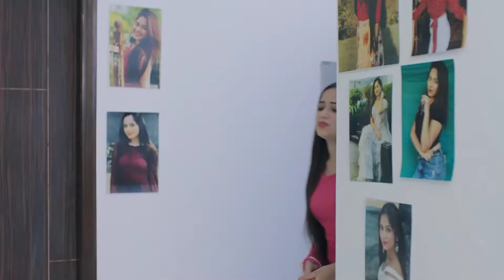Tum Mile Dil Khile | Cute Romantic Couple Love Story | New Hindi Songs 2020 | Best Love Story New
Cover song Credits:
Directer - Chandan Roy Chowdhury
Music programming - Raj Barman
Mixing and Mastering - Raj Barman

Original Song Credits:
Tu Mile Dil Khile
Singer: Alka Yagnik, Kumar Sanu
Lyrics: Indeevar (Shyamalal Babu Rai)
Film: Criminal

Ek Nazar Pyar Se Dekhlo ( Tum Mile Dil Khile) Lyrics :-

Tu Mile Dil Khile Aur Jeene Ko Kya Chaahiye
Na Ho Tu Udaas Tere Paas Paas Main Rahunga Zindagi Bhar
Saare Sansaar Ka Pyar Maine Tujhi Mein Paya

Chanda Tujhe Dekhane Ko Nikala Karta Hai
Aaina Bhi O ... Deedar Ko Tarasa Karta Hai
Itni Hasin Koi Nahin
Husn Dono Jahan Ka Ek Tujhme Simat Ke Aaya

Darling, Every Breath You Take, Every Move You Make,
What Will I Do Without You, I Want To Love You

Pyar Kabhi Marta Nahin Ham Tum Marte Hain
Hote Hain Woh Log Amar Pyar Jo Karte Hain
Jitni Adaa Utani Vafa
Ik Nazar Pyar Se Dekh Lo Phir Se Zinda Karado
Na Ho Tu Udas Tere Pas Pas Main Rahunga Zindagi Bhar
Sare Sansar Ka Pyar Maine Tujhi Men Paya

Gham Hai Kise Ho Sara Jahaan Chahe Dushmana Ho
Kya Chahiye Haathon Mein Jo Tera Daman Ho
Tu Hai Jahan Manzil Wahaan
Dhadakano Ki Tarah Apane Dil Men Mujhko Chhupa Lo